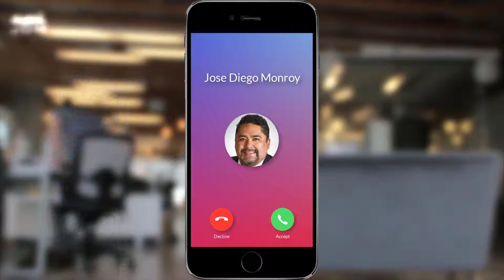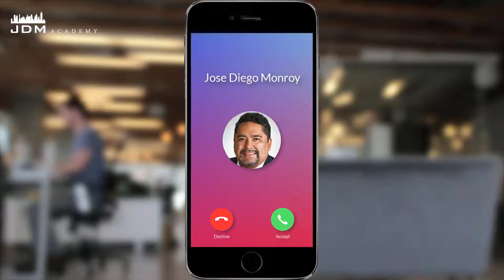Mr. Joe Fernandez with San Antonio River Authority shares with JDM about his role at TFMA